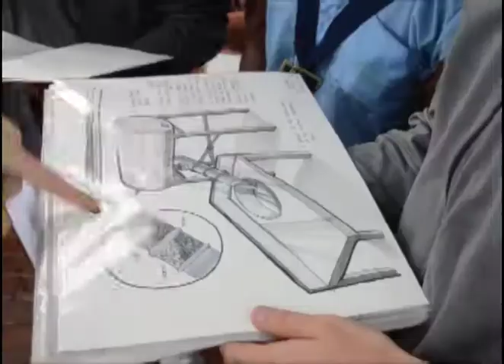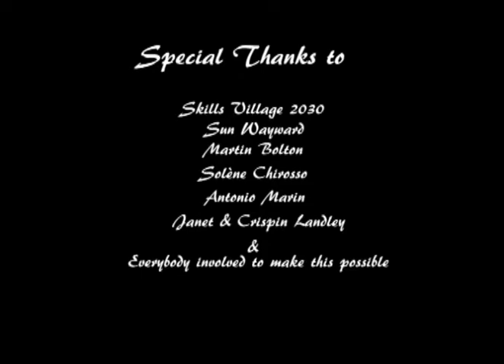Water harvesting for Sun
Sun loves plants and has realised that harvesting rainwater would help him reduce his carbon footprint. Fixperts from University of Johannesburg, in connection with Skills Village, get to work to make this a possibility, educating the community about sustainability in the process.

Fixperts:  Calis Bruckmann, Ofenstse Njody, Craig Downs, Rian Pretorius
Fixpartner: Sun
Educational Institute: University of Johannesburg